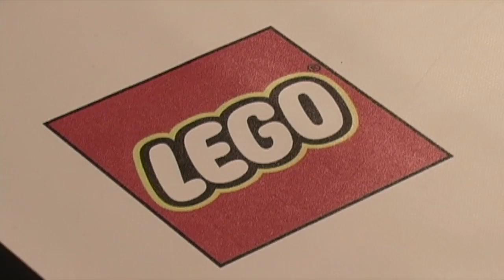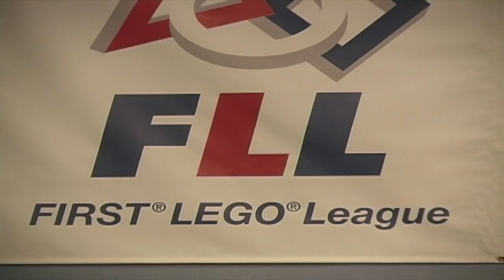Lego Robotics Smart Moves at the Long Island Children's Museum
By Video Journalist Josh Wein

The Long Island Children's Museum in Garden City hosts the First Lego League Competition, where both kids and adults come together to built extraordinary things out of Legos.  The theme of the exhibition is "Smart Move," and robotics students build Lego robots and program them to do missions on a field map in two and a half minutes.  This event helps young people be more creative and come up with solutions to everyday problems.  The goals of the Lego League are to inspire kids to get involved with science and technology, and get them to work with engineers and technicians in the field.  There are two leagues for kids to join - one for ages 6-9, and another for ages 9-14.  They can compete on many different levels, up to a regional or world competition.

Featured Interviews: Parker & Juliet, Robotics Students; Michelle Iannuzzo, Robotics Coach; Maureen Mangan, Director of Communications, Long Island Children's Museum; William Hodrinsky, Director of School-Business Partnerships; Dave Meyer, Team Coach; Erica Roth, Parent